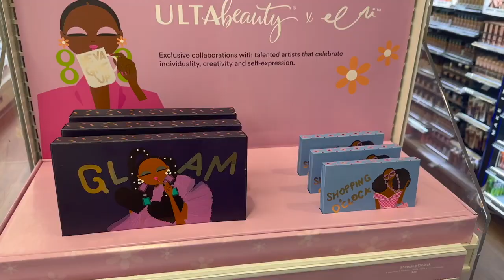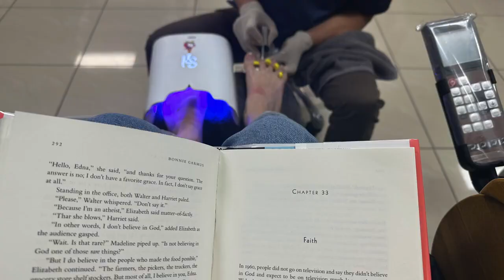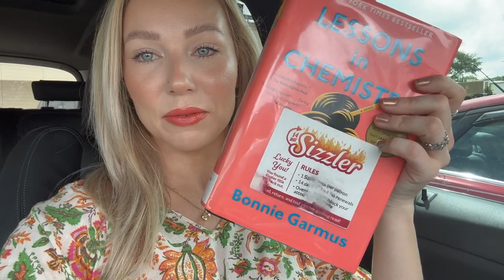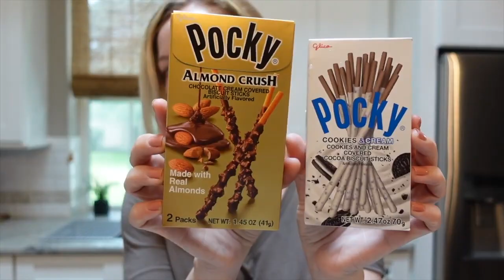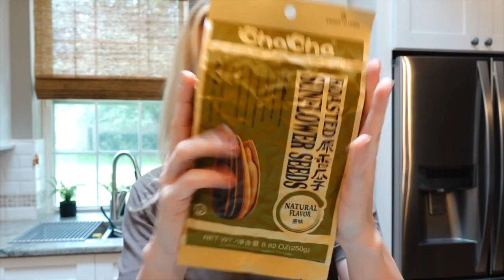VLOG// Outdoor Yoga 🧘🏼‍♀️Viral Lashes, Food Haul, Current Read 📚& Most perfect *Nude* nails💅🏻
Gel nail polish
Peanut snacks
ULTA beauty Tinted Mineral Face Lotion SPF30
Catrice HD Liquid Coverage Foundation shade Porcelain Beige
Colourpop Glowing Lip shade Desert Aura

MY BEAUTY ROOM Equipment, Furniture & Decor :
Vanity Table